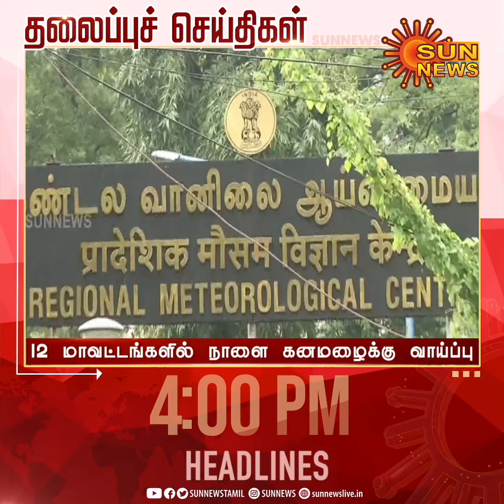Headlines Now | Evening 4 PM | 10-12-2022 | Sun News | Tamil News Today | Latest News